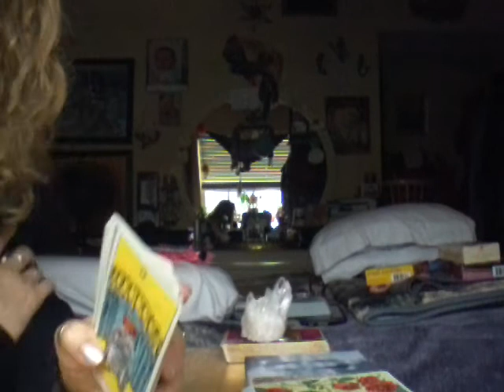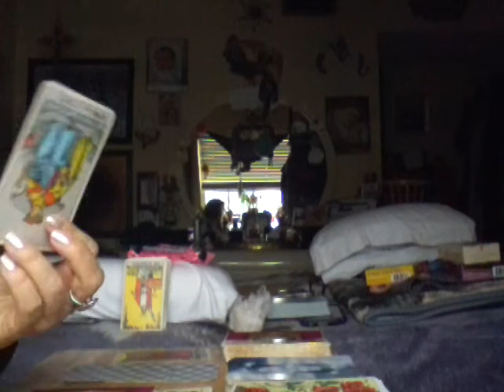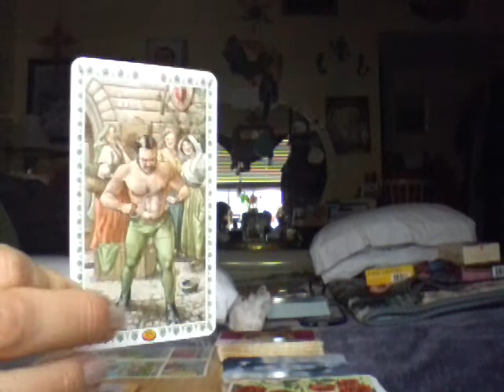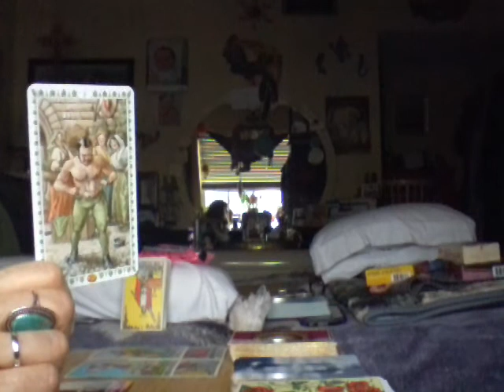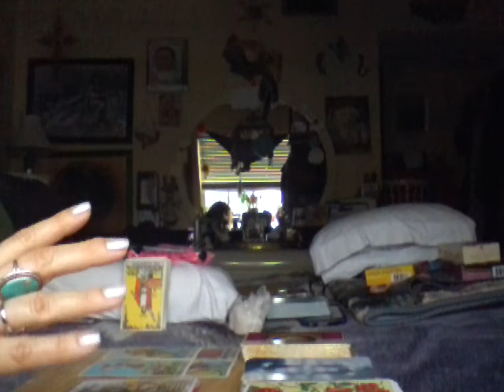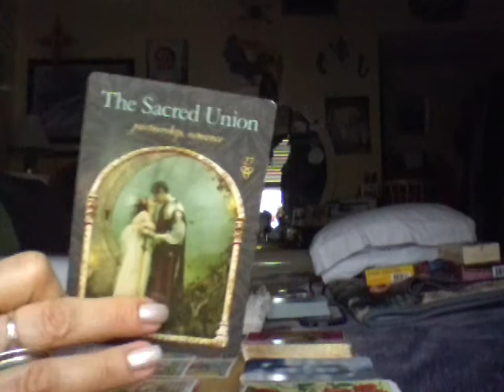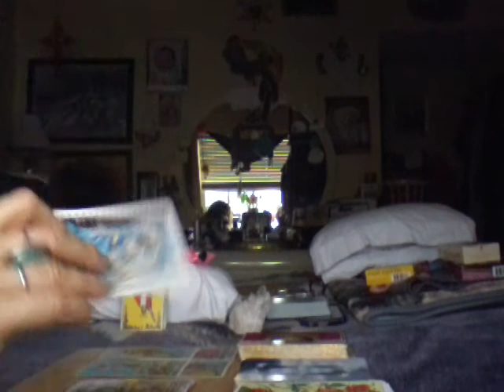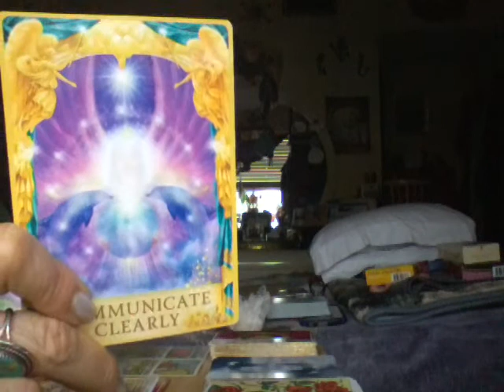Virgo June 2018 General Reading Raisa O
To  review  a  list  of  readings: raisatarot.blogspot.com/
This  video  is  intended  for  those  of  you  with  your  sun, moon, or ascendant
in  the  sign  of  Virgo. Have a great  month  peeps.😇